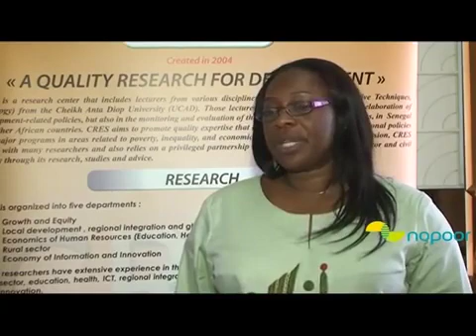Conférence internationale Projet Nopoor 2014: ITV de Dr. Fatou Cissé Coordonnatrice du projet / CRES